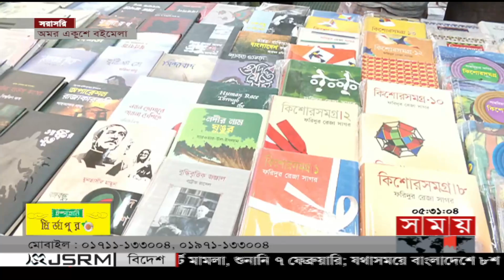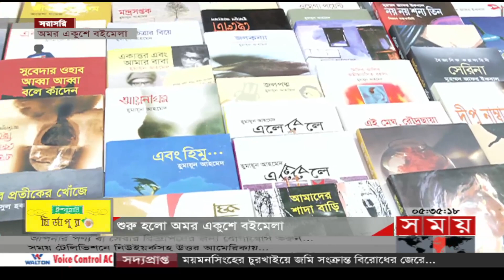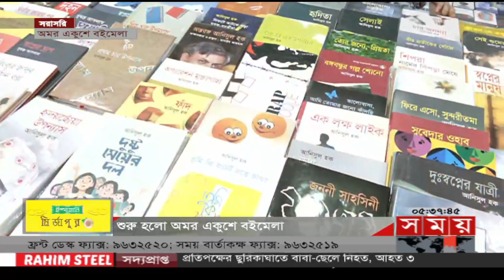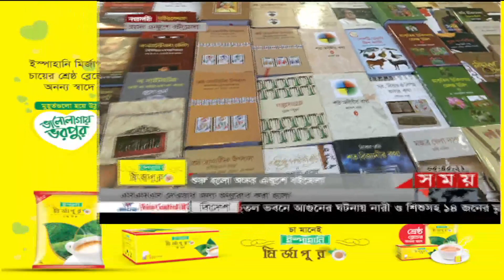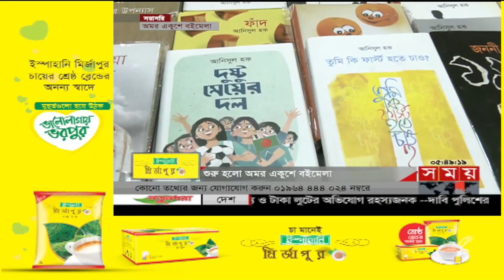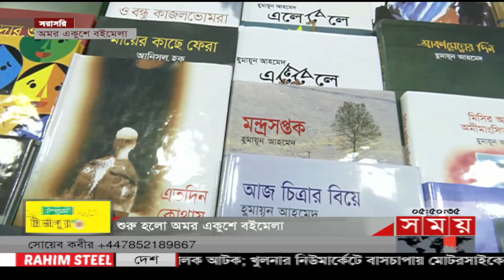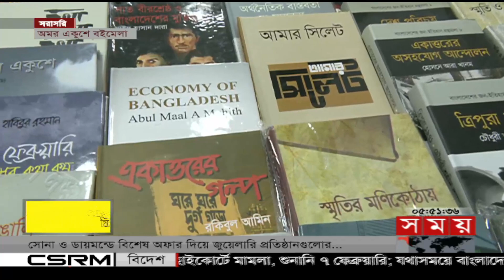বাঙালির প্রাণের মেলা শুরু আজ | Book Fair 2023 | Bangla Academy | Boi Mela | Somoy